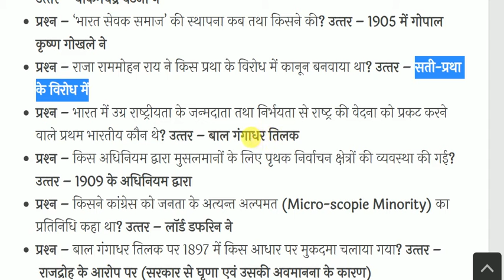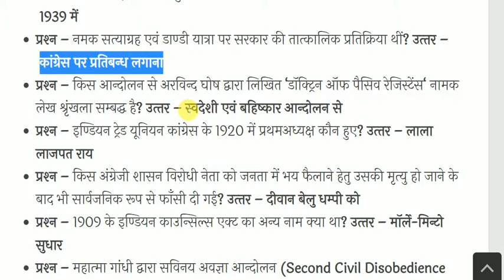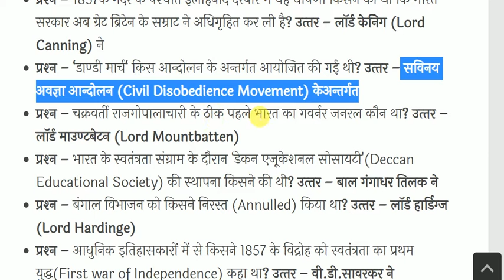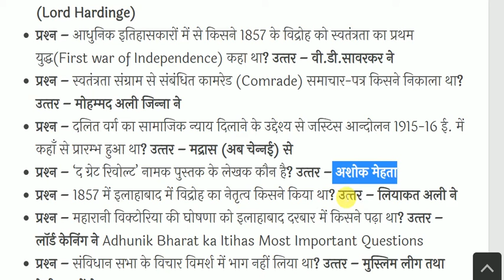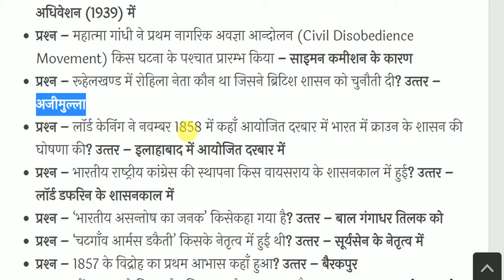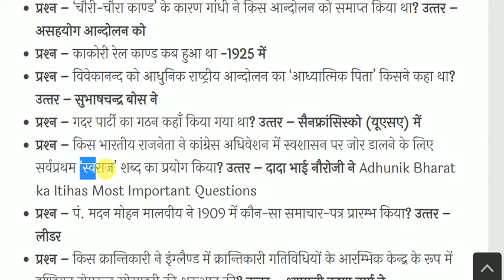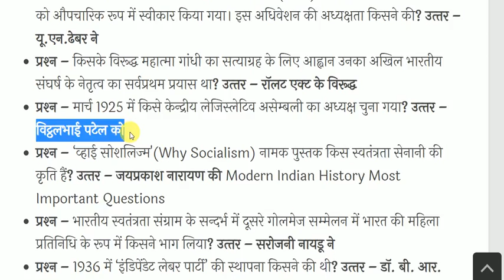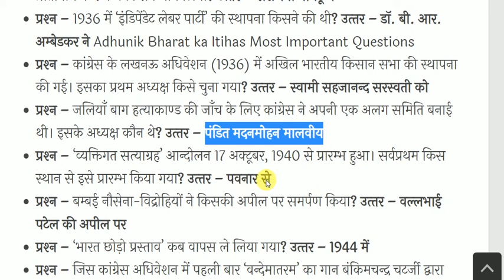Modern Indian History Most Important Questions | आधुनिक भारत का इतिहास | History Gk